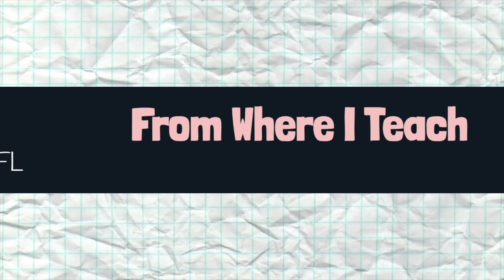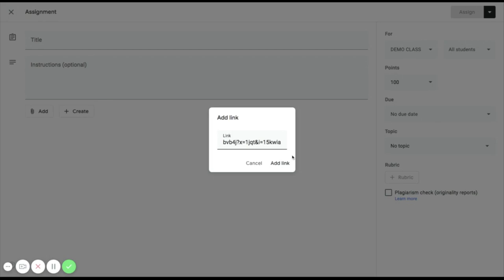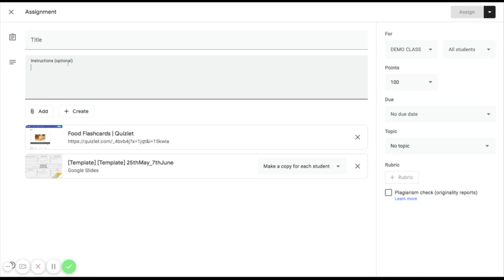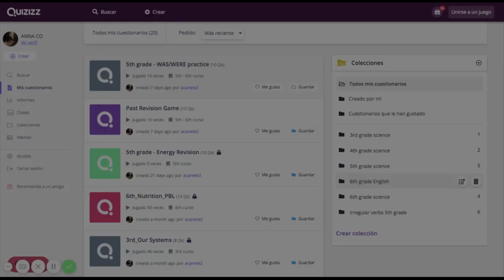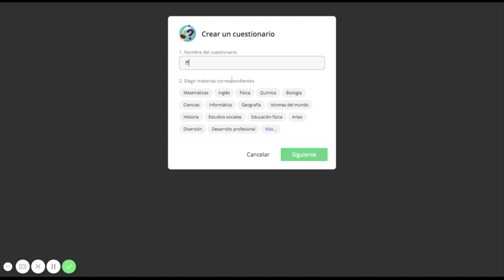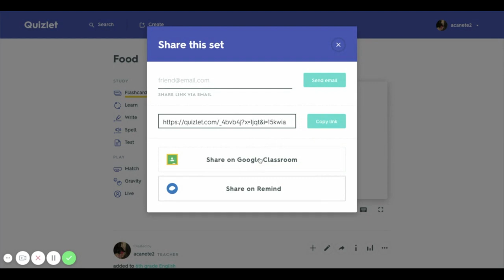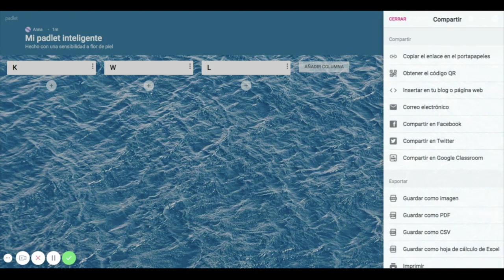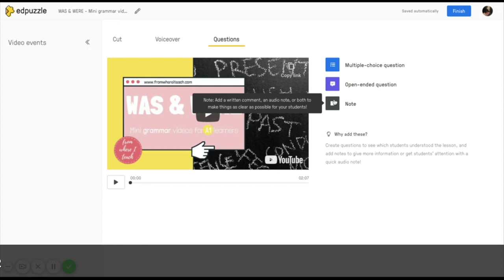💻 6 HERRAMIENTAS DIGITALES EN 6 MINUTOS 💻 Mis apps o webs preferidas para usar en clase y online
Hello teachers!
En este vídeo os enseño las 6 herramientas digitales que más uso, en 6 minutos! Os muestro las funcionalidades que me gustan más para que luego sigáis investigando...

🌟Google Classroom
🌟Wizer.me
🌟Quizizz
🌟Quizlet
🌟Padlet
🌟EdPuzzle

Photos by Engin Akyurt and Tirachard Kumtanom from Pexels.